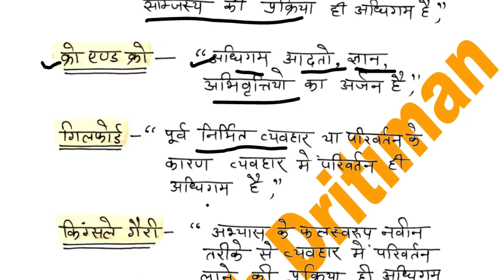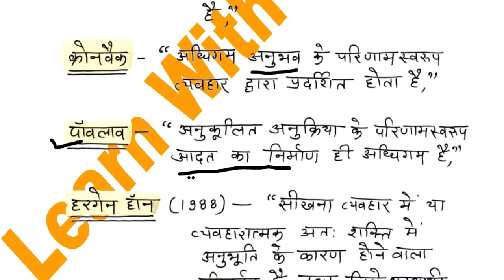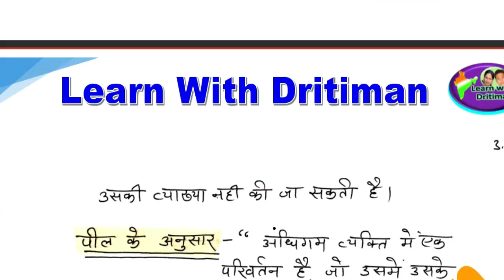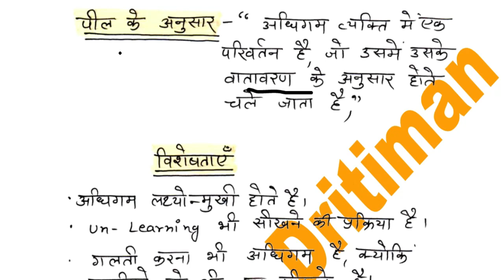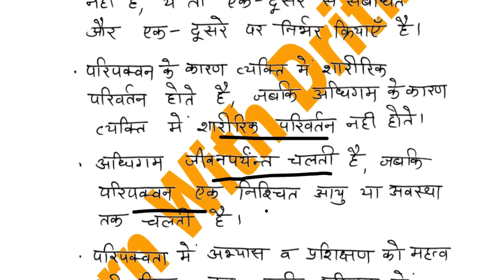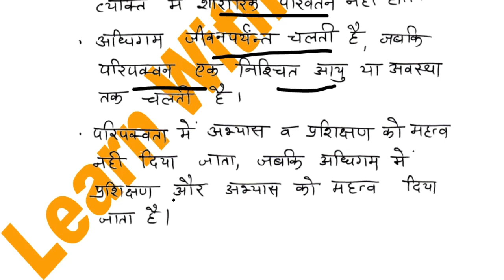अधिगम/ 1/ learning/ education psychology/ REET main/ REET Exam 2022/ REET 2023/ rsmssb/ rpsc